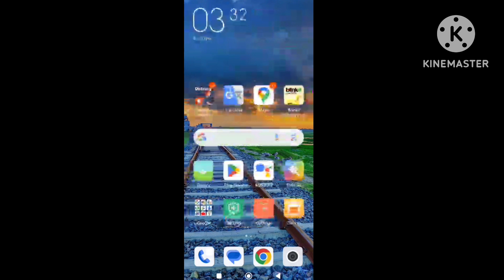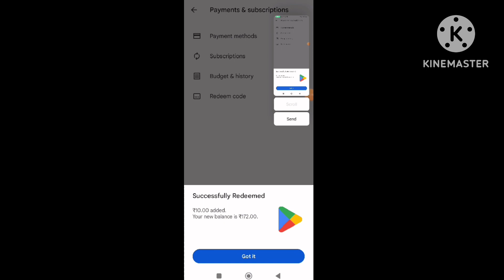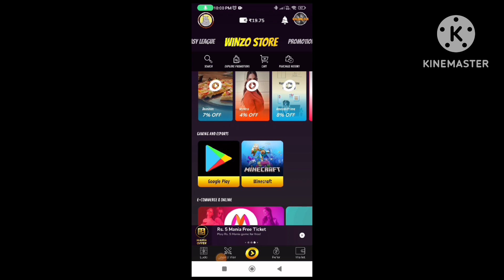FREE FIRE FREE UNLIMITED REDEEM CODE NO APP NO PAYTM ll NEW TRICK 2023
Video content:-
1) How to earn gift cards
2) New app for gift card earning
3) How to earn redeem codes
4) How to get unlimited diamonds
5) How to get freefire DIAMONDS
6) Earn google play gift card
7) google play gift card
8) google play gift card earning app
9) google play gift card App
10) google play gift card free
11) google gift card earn
12) earn google play gift cards
13) free trick google play gift card codes
14) Earn google play redeem